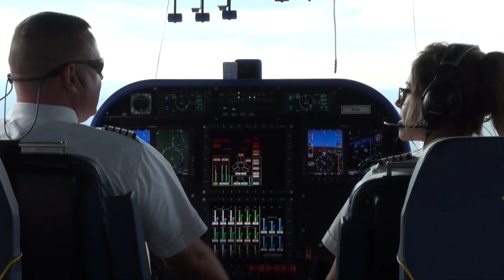Win a Ride on the Goodyear Blimp!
You'll have a once in a lifetime experience if you are picked as the winner of WKSU's Spring Fund Drive Grand Prize Drawing of a ride for two on the Goodyear Blimp Wingfoot Three! before the end of the Spring Drive you are automatically entered to win!